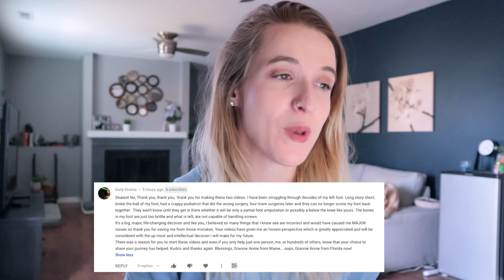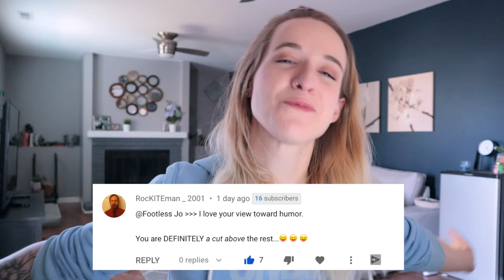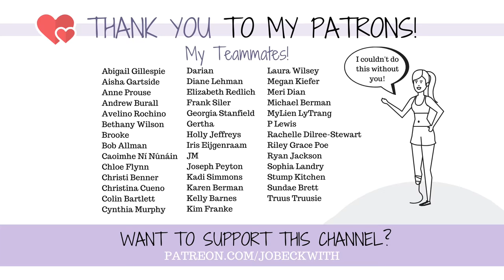I guess I should just stay home then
Responding to a comment that sparked what I believe is an important conversation. ;-)

THANK YOU so much!MERCH!

Jo Beckwith
3578 Hartsel Drive #615

MY STORY //

MY PROSTHETIC LEG:
I use the Ossur ProFlex XC Torsion foot/ankle with a direct socket with passive vacuum suction.

MY EQUIPMENT //

CONTRIBUTE SUBTITLES! //